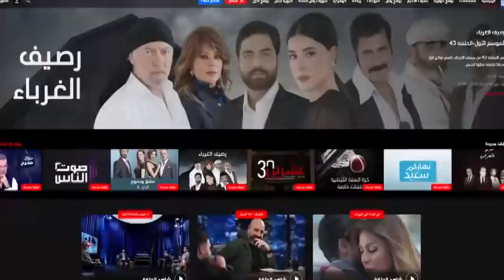أحمر بالخط العريض - حلمها أن تلبس الفستان للمرّة الأولى في حياتها...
حلمها أن تلبس الفستان للمرّة الأولى في حياتها... حلم بسيط إن تحقّق سيُغيّر كل حياتها
شاهدوا إعادة حلقة من # أحمر_بالخط_العريض عبر الرابط التالي